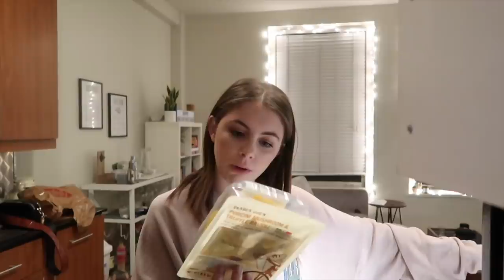My crazy jury duty experience storytime!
I'm finally talking to you guys about what happened when I went to jury duty earlier this year! Pretty wild seeing how the process works...

◖ NEW ITEMS! EVERY ORDER COMES WITH A FREE BEAUTY ITEM! ◗

◖ FAV STORES ◗
Urban Outfitters➫

seqx

5x6vc

Jill1936

◖ SOFTWARE ◗
◌Final Cut Pro X

Hi, my name is Jill Cimorelli and I'm a content creator and actress living in Los Angeles. I'm passionate about creating content that helps everyone find practical solutions to living their best life. I love discussing fashion, beauty, lifestyle, skincare, and sustainability.

On this channel, you'll find vlogs twice a week where I share my daily life in Los Angeles, my work, my friends, my family, and my boyfriend. I love sharing the food I'm eating, new products I'm trying, and how I navigate life in Los Angeles, CA as a young adult.